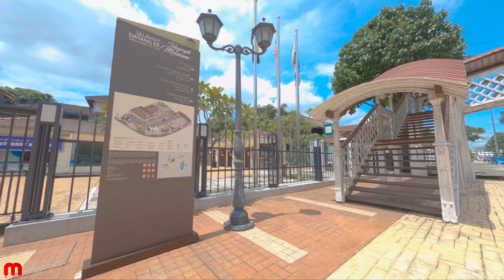GALERI PERBANDARAN TAIPING - FPV Footage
Rakaman sekitar galeri perbandaran Taiping menggunakan FPV Drone.